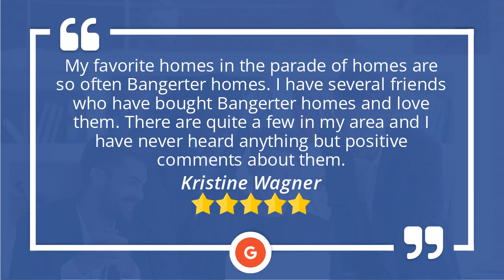Bangerter Homes of Southern Utah Washington Impressive 5 Star Review by kristine wagner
Excellent Review

My favorite homes in the parade of homes are so often Bangerter homes. I have several friends who have bought Bangerter homes and love them. There are quite a few in my area and I have never heard anything but positive comments about them.

Bangerter Homes of Southern Utah
137 Primrose Ln
Washington UT
84790